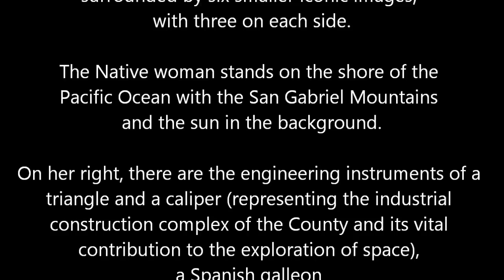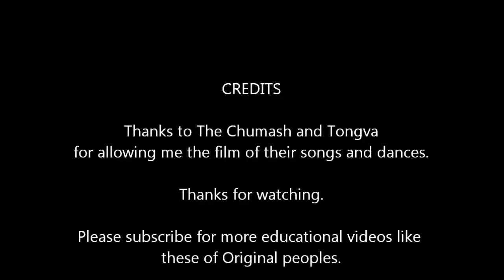The 4TH ANNUAL TRIBAL GATHERING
Chumash and Tongva Peoples
Kiyus'ismon hil kuhku'
"We Gather The People"

LINKS